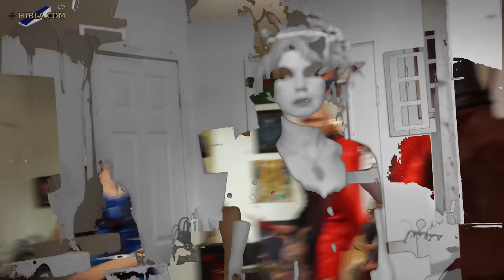2015 04 05 Hundred Years Gallery, Rude Mechanicals, Hibla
@ Hundred Years Gallery in Hackney: Gardyloo Spew.
Miss Roberts (vocals)   Steve Poulacheris (drums) Cos Chapman (guitar), Names will be added.
This is an image sound stream. The video is made from photographs and not in sync with the players.  This is Image Sound Stream